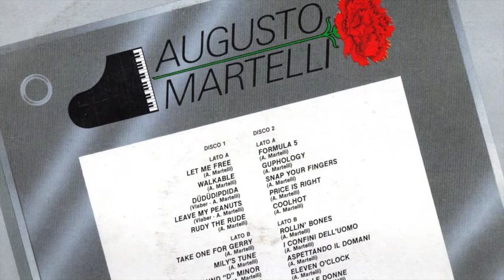Augusto Martelli - Let Me Free (1985 Five)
From the LP Formula 5.

Only quality & rarity.
For you with love,enjoy and remember…If you like it buy it.